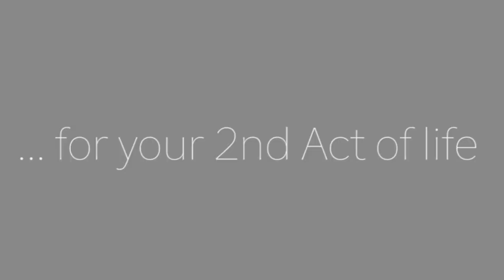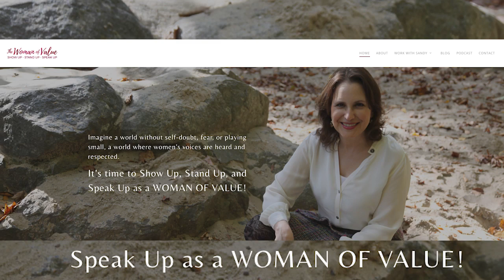Dating over 50: How Coronavirus is Changing Online Dating for the Better!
Is online dating during Coronavirus worth the effort?  That’s the question many singles dating over 50 are pondering. Why bother when you can’t meet in person?  According to Sandy Weiner, expert dating coach and founder of LastFirstDate.com, Coronavirus has changed online dating for the better, especially for those dating over 50! Think about it! The pandemic has forced everyone to slow down, therefore returning to a more traditional courtship where people actually take time to talk and get to know one another. What a concept! Sandy offers tips on dating while social distancing and explains why this is a GREAT time to start!

More information on Sandy’s course, Find Love Online During the Pandemic

More videos with Sandy on dating and finding love after 50

More reading on how Coronavirus is changing the dating game for the better:

2nd Act TV is a resource full of motivation, inspiration and information for men and women over 50! Our content is focused on helping you get the most out of your 2nd half of life.